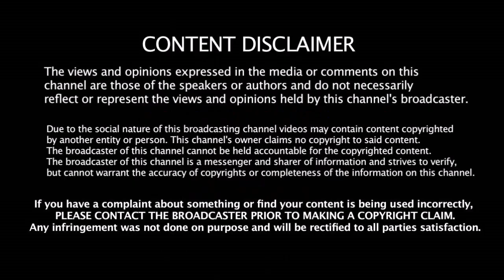சென்னை & டெல்லி அணியின் ஆடும் 11 வீரர்கள் அறிவிப்பு | Chennai Super Kings Vs Delhi Dardevils